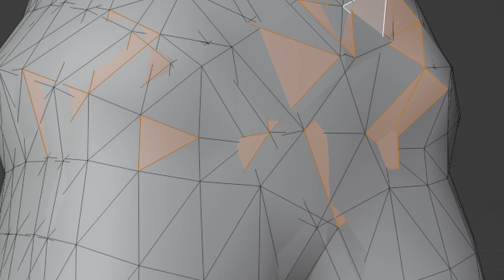What, it's just an ordinary 3D Model-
3d modeling is fun.
New main channel vid real soon I promise.